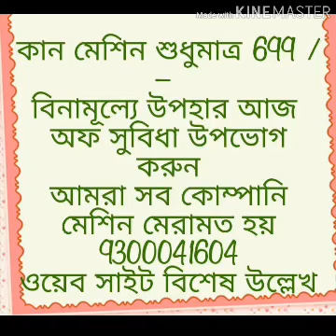आज तक आपने कहीं नहीं देखा कान की मशीन का बिग मॉल 9300041604